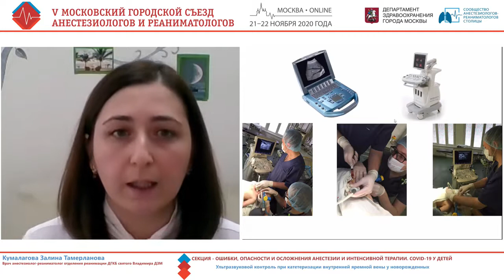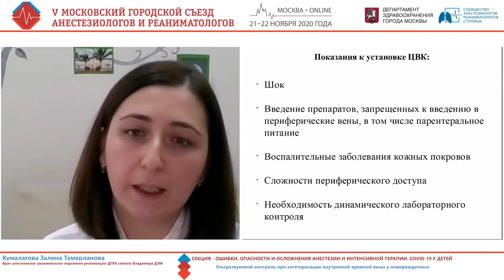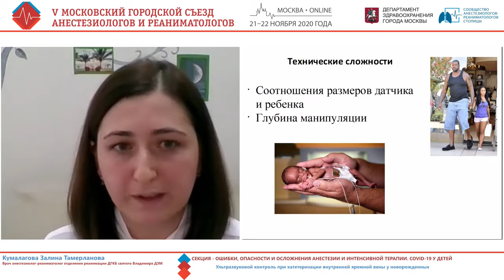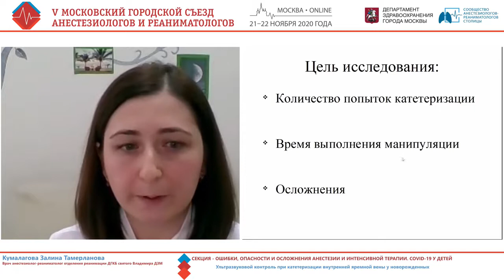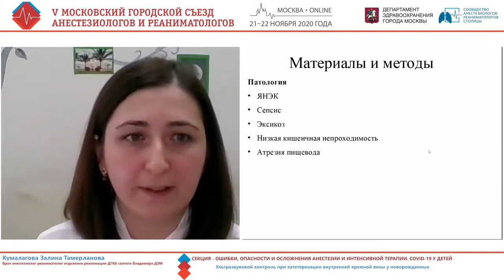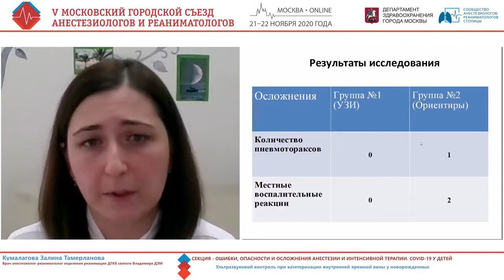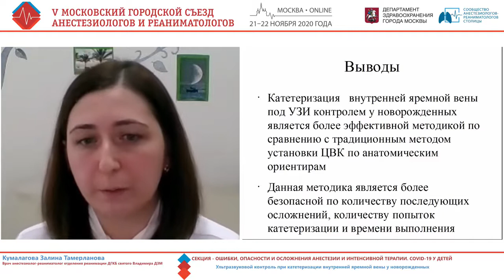Катетеризация яремной вены у новоржденных под УЗИ Кумалатова З.Т.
5-Мос АиР 2020